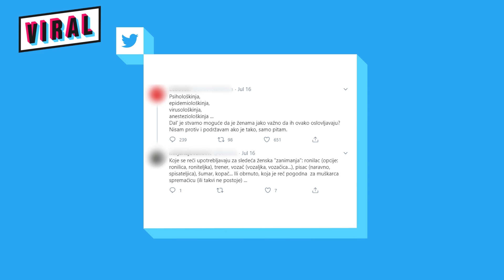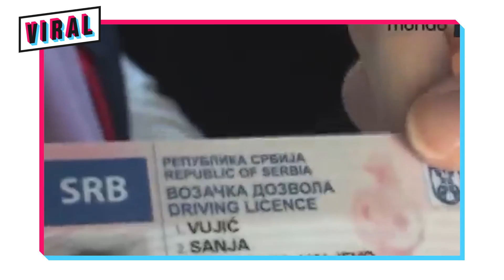Profesije u ženskom rodu: Silovanje jezika ili rodna ravnopravnost?!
Kako se određena zanimanja prebacuju u ženski rod, da li je to pravilno i kada se koristi, večite su dileme u Srbiji. Sa željom da nikoga ne uvredite i da budete politički korektni vrlo lako možete ispasti nepismeni i koristiti gramatički pogrešne reči. Iako žene podjednako savesno i odgovorno obavljaju svoje dužnosti kao i muškarci, u većini slučajeva zanimanja su im u muškom rodu. Pitali smo lektorku Anđelku Roksandić i feministkinju Kseniju Kordić kako da razrešimo večitu dilemu zanimanja u ženskom rodu.